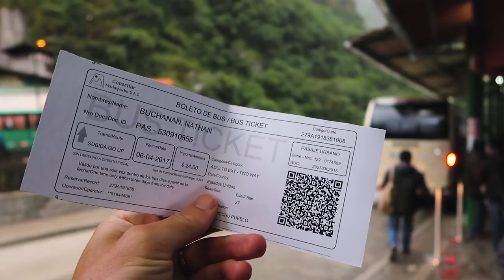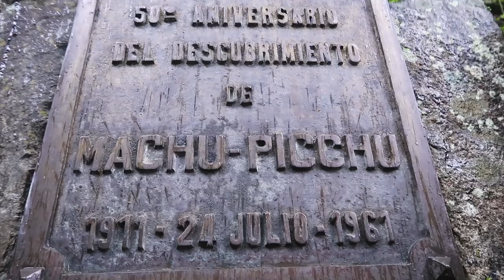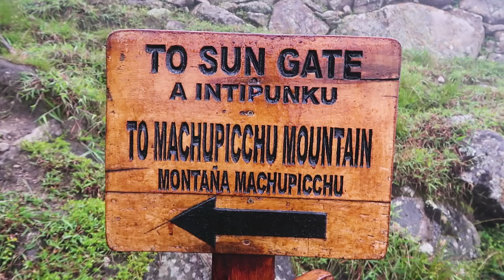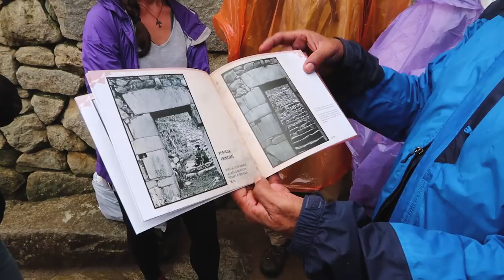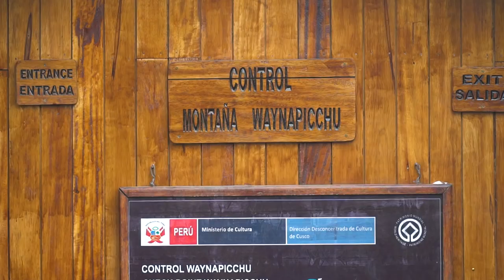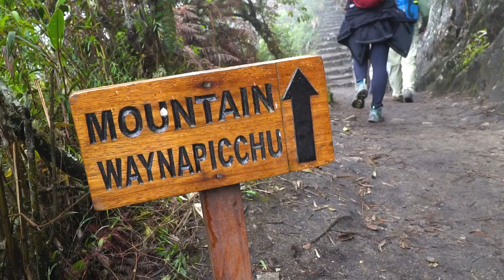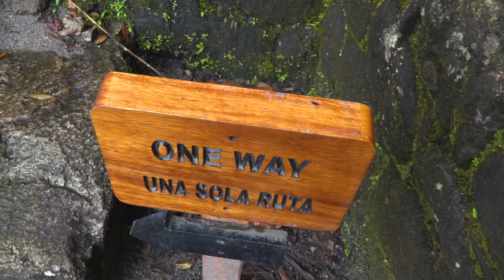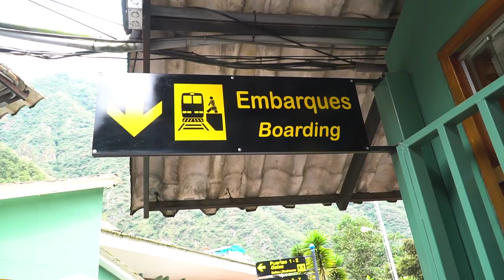WE SAW MACHU PICCHU! (kinda)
/// DAY 5 of our tour with Mountain Lodges of Peru from Cusco to Machu Picchu! We climbed Huayna Picchu to only find more clouds. In the end, we decided that the journey to Machu Picchu is just as magnificent, if not more, than Machu Picchu itself. It was a wonderfully wet day, and we are sad that this adventure is over!

Our Links

Social Links